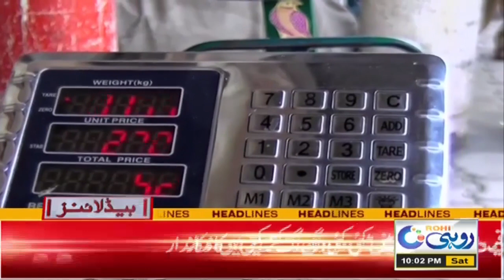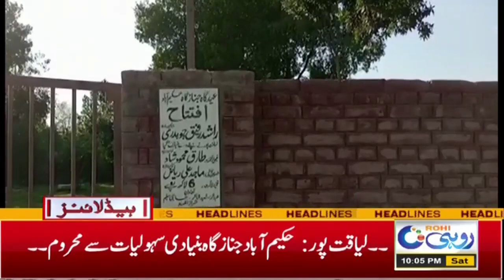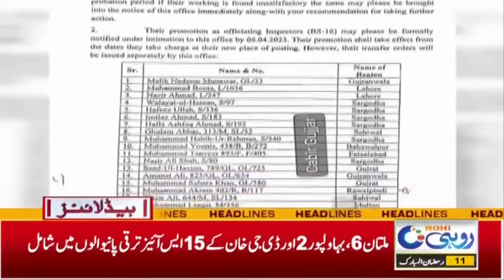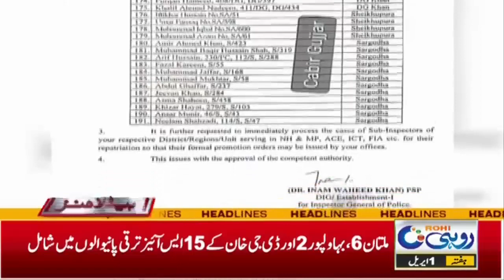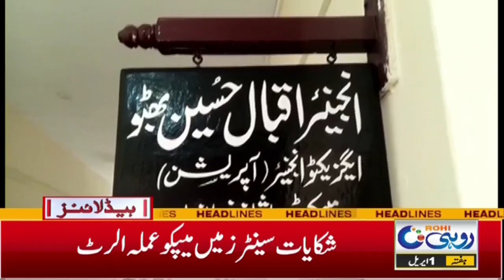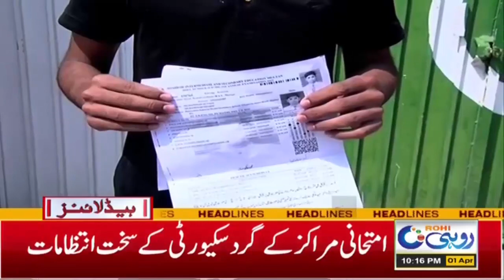Sugar Prices Increased In Country |10pm News Headlines| 01 April 2023 | Rohi